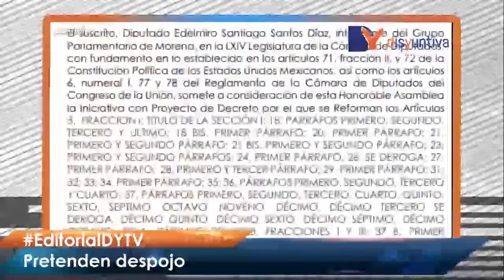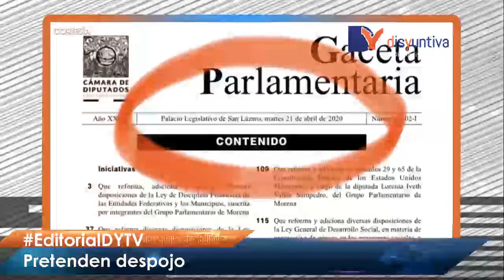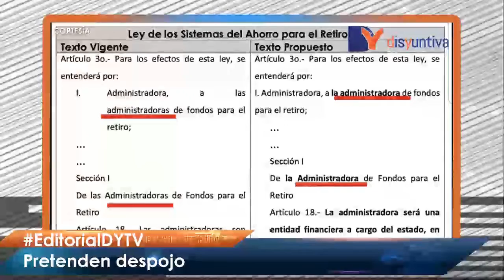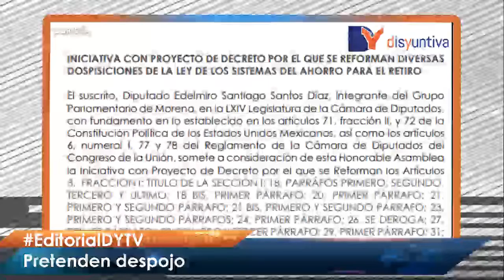Editorial DYTV | Pretenden despojo